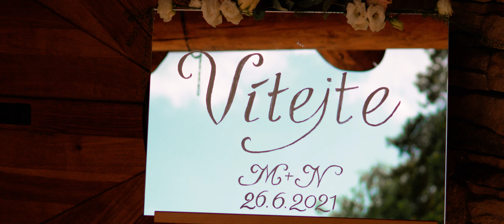Svatba Nikči & Martina | 26.6.2021 | Restaurace Archa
Místo: Restaurace Archa Olomouc
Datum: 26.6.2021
Fotograf: David Faic
Kamaraman: Vojta Kosobud
DJ: Martin Vaverka